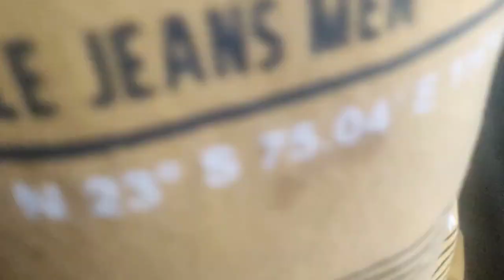എൻ്റെ വീട്ടുകാരുമായി ഒരു ദിവസം/ ഇന്നത്തെ വിശേഷങ്ങൾ/Stitching and Cooking/കുട്ടികളുടെ കളികൾ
Memories Bring Back
memories bringback